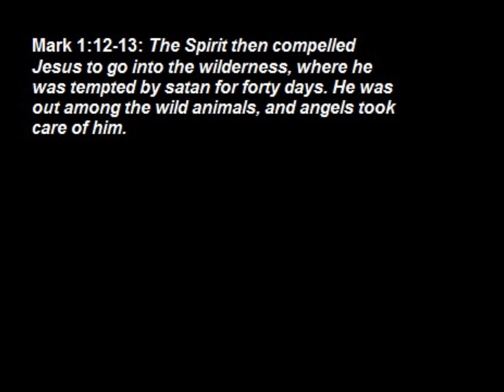Jesus in the Wilderness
Depicting Jesus' time in the wilderness or the "Temptation of Jesus" through pictures and music.